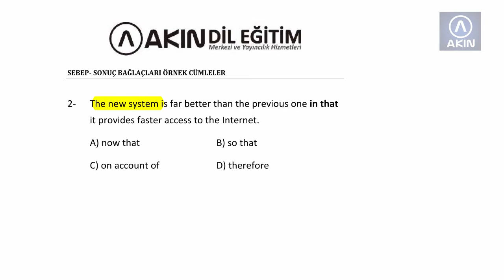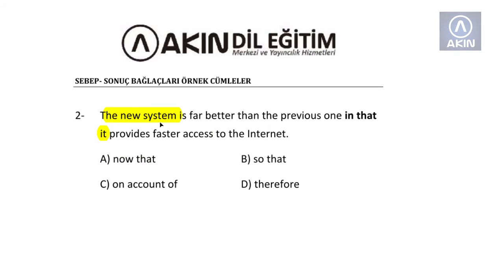In that, in that Nasıl Kullanılır?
Akın Dil Eğitim Merkezi tarafından YDS.NET için hazırlanan İngilizce cümle içinde bağlaçlar video dersi Ahmet Akın tarafından anlatılıyor. Konu "in that" kullanımı